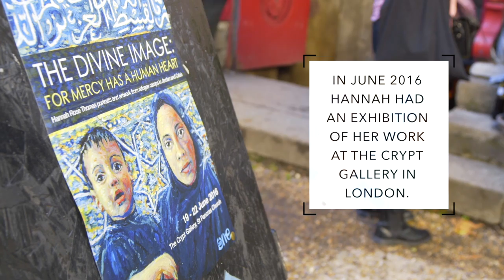Hannah Rose Thomas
Artist and Activist.
Age 24.
20 in Their 20s Interview by The Female Lead.
Directed by Rebecca Brand & Daniella Cesarei.